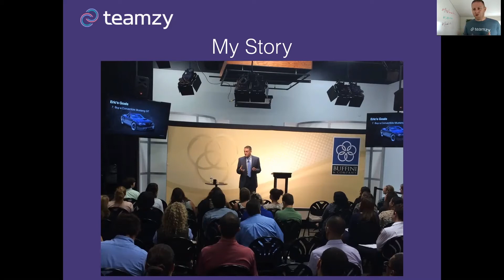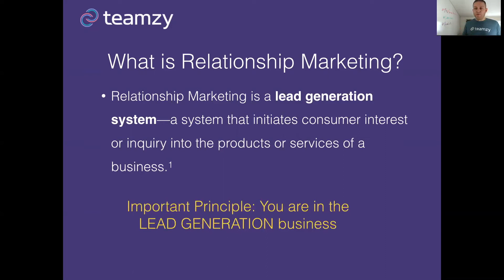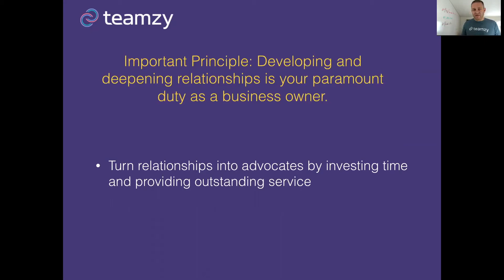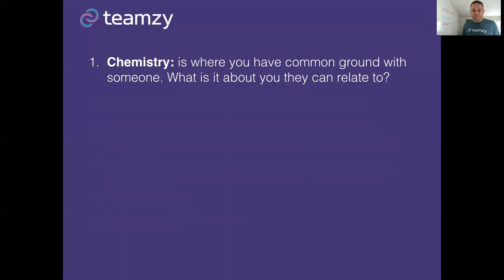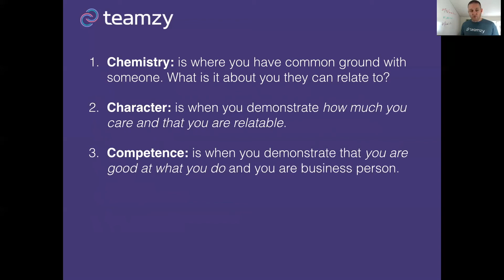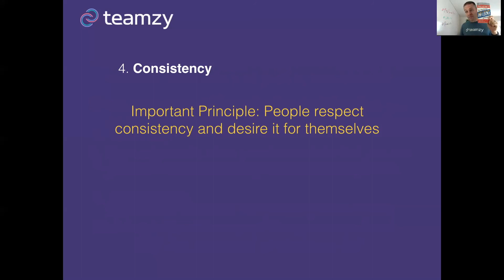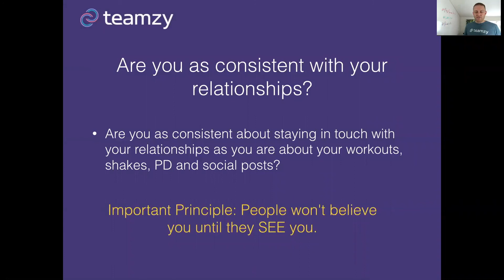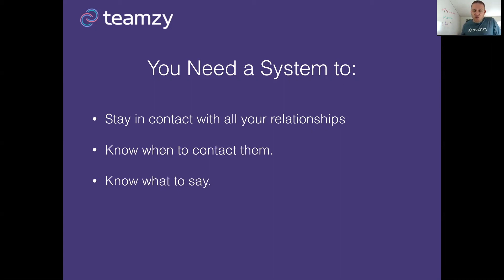The Secrets of Relationship Marketing Revealed (Updated!)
What makes Teamzy so effective? The answer is simple--Relationship Marketing--the key to systemizing contact with your relationships to create predictable results.